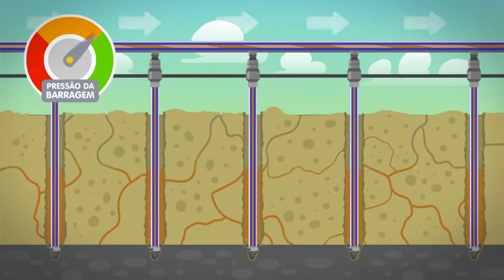Barraens Solution Evaporaçao